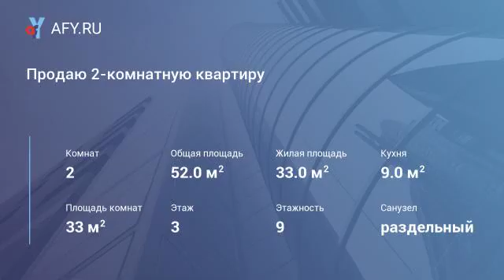Продаю 2-комнатную квартиру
(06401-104). Батайск. Продаю 2-комнатную квартиру в многоквартирном доме в районе с развитой инфраструктурой, 52/33/9 кв. м, комнаты раздельные, все удобства, тэц, санузел раздельный, паркет, хорошее состояние.